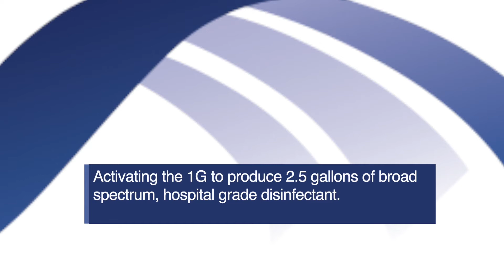Selectrocide 1G Product Generation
Step-by-step guide to generating the Selectrocide 1G from Selective Micro Technologies. The Selectrocide 1G is an EPA-registered hospital disinfectant, and is approved for a variety of use sites. for more information.